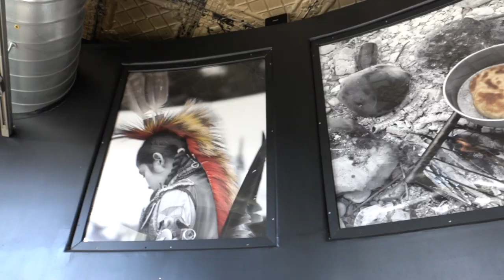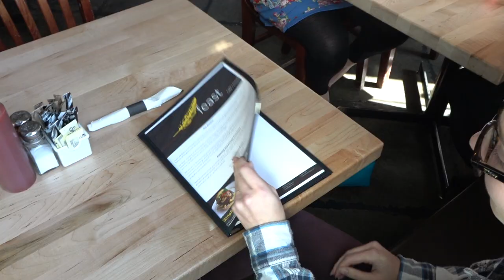Our Visit to the Bison Farm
Last fall, we were blessed with the opportunity to visit the bison farm that supplies Feast with all of our Bison meat. What a moving experience, so grateful for this majestic animal.

Thank you to Lone Spruce Bison Ranch and Oak Ridge Meats.

This video was made in part with the help of Kirk Ferland of IndigeNation Digital and the Adam Beach Film Institute.